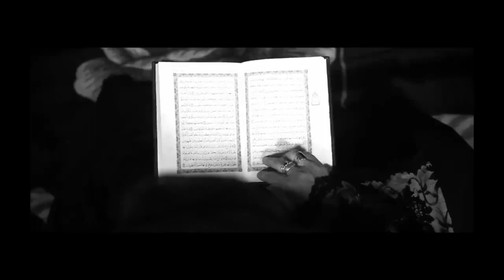അവസാനം താജുക്കാക്ക് സംഭവിച്ചത് എന്ത് Kunju Pengale Kallyanam Thanseer Koothuparamba